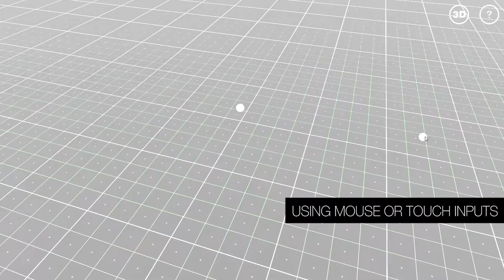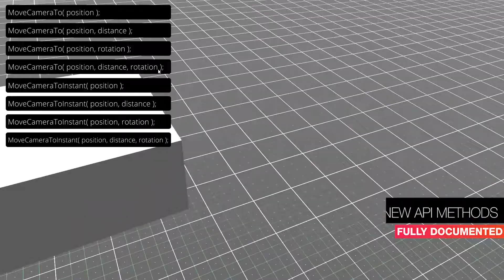Unity3D - Touch Camera Pro v2022 Trailer